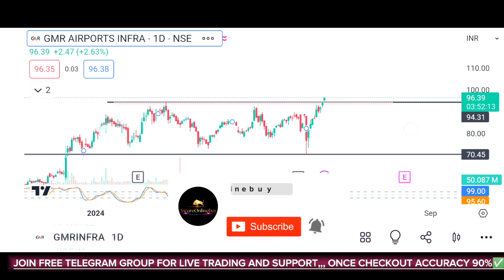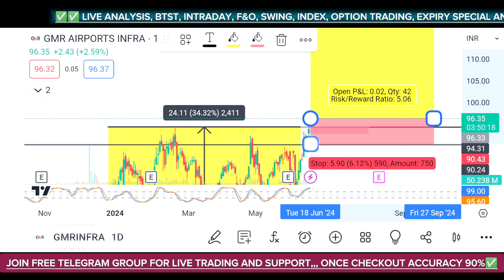Gmr airports infra : उड़ने को तैयार? Gmr Airport Share Latest News | Ready for another 25% Upmove 💥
_________________________🔥🔥🔥STOCK TARGET  🔥🔥🔥_________________________

👇👇👇 Groww
 Click below if you want to open account in Groww👇